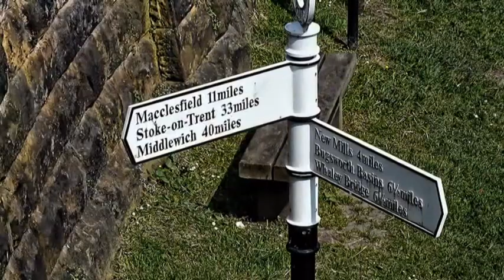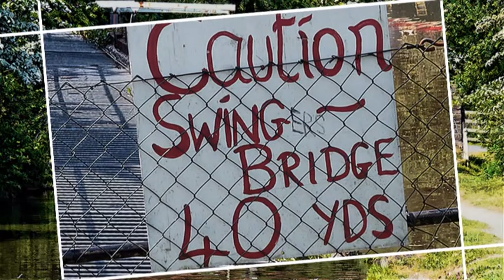Upper Peak Forest Canal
Marple to Whaley Bridge
Photos from along the way.